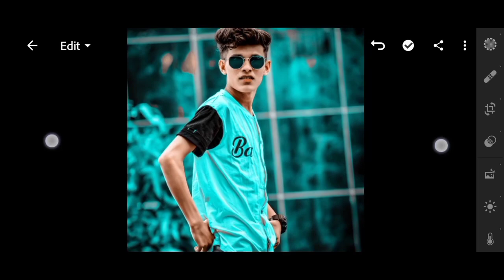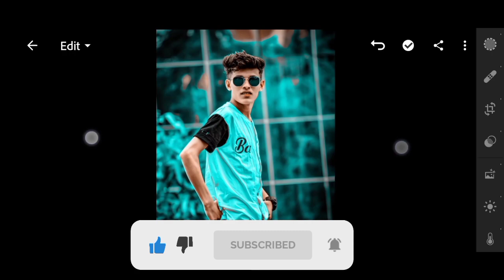Lightroom Aqua And Orange Tone Photo Editing Tutorial | Lightroom Preset Free Download | Lr Editing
Your Queries 👇

lightroom editing
lightroom tutorial
photo editing
lr photo editing
lightroom
lightroom retouching photo editing
lr editing
editing
lightroom pastel colour editing
lightroom presets
pastel color photo editing lightroom
adobe lightroom
lr photo editing
lr editing
lr editing
lr
lightroom editing
lr edit
lr preset
black edit
black editing
black photo edit
brown preset
lightroom download
lightroom edit
lr background
photo edit
photo edit lightroom
photo editing
photo editing telegu
photo editor